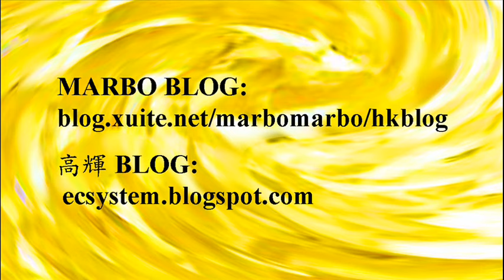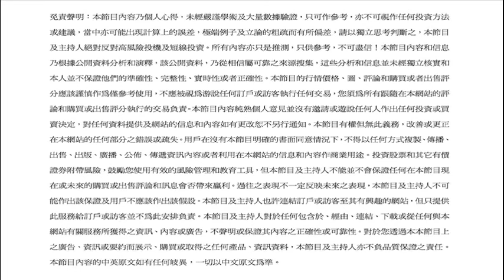宏觀經濟財神到(72A)論市2015/7/25:MARBO高輝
免責聲明︰本文乃個人心得及意見，只作參考，不是任何投資方法或建議。內容和信息乃根據公開資料分析和演釋，並未經獨立核實和本人並不保證他們的準確性、完整性、實時性或者正確性，價格、圖、評論謹慎作為僅參考使用。您須為所有跟隨在本網站的評論和購買或出售的交易負全部責。
宏觀經濟財神到(72B)金磚銀行中國經濟2015/7/25:MARBO高輝
利益申報︰本節目主持人Marbo持有A股ETF及相關股票。